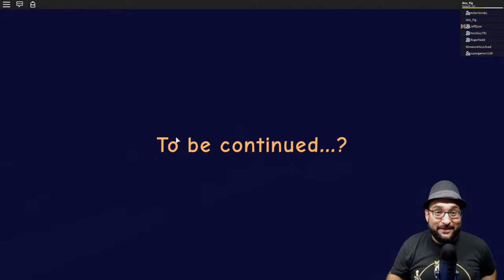Roblox | Camping 2 (Part 2) | Wash YOUR hands Daniel!!!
Today we are playing Camping 2 again! We are trying to get a different ending than our first video. Do we do it?  Watch to find out!